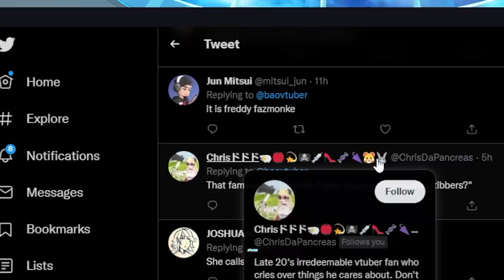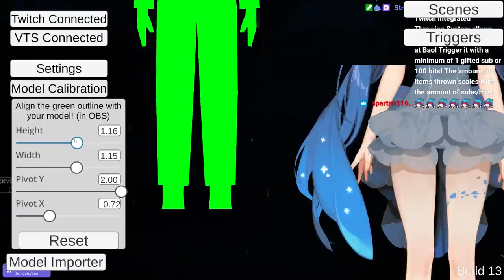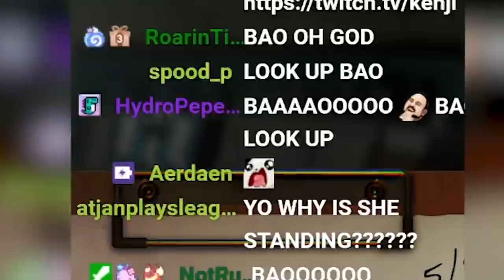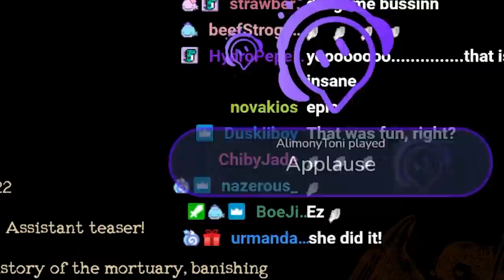This Was Too SCARY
With her mental state falling apart due to chat's constant physical abuse, Bao decides it's a good idea to visit a haunted morgue.